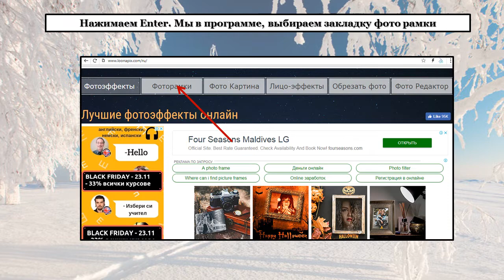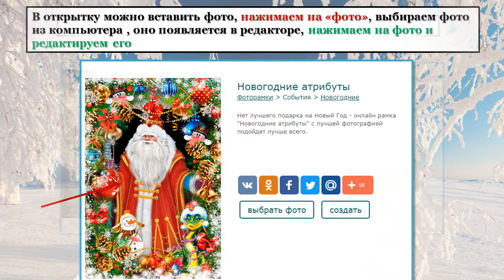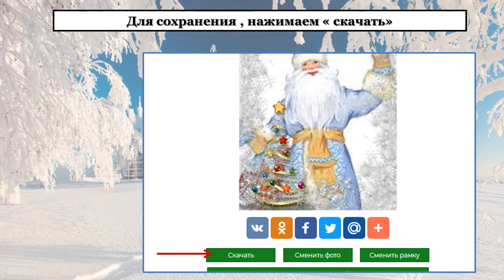С днем рождения дед Мороз Создаем поздравительные открытки в программе Лунапикс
В ролике опечатка - 18 ноября день рождения деда Мороза!

18 ноября день рождения деда Мороза, приглашаю вас создать поздравительные открытки для поздравления  любимого всеми деда Мороза с праздником